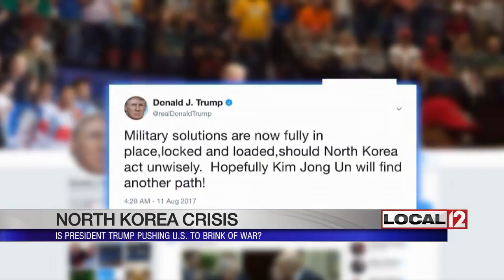Portman: Threats of retaliation should be a deterrent for North Korea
CINCINNATI (WKRC) - President Donald Trump has issued an urgent warning to North Korea not to move ahead with its ballistic missile testing toward the U.S. Pacific territory of Guam.

He tweeted, "Military solutions are now fully in place, locked and loaded, should North Korea act unwisely. Hopefully Kim Jong Un will find another path!"

The president previously said the U.S. would unleash "fire and fury" on North Korea if it continued to threaten the U.S. But for some, that rhetoric is too incendiary.

Senator Rob Portman says the U.S. must follow through on the "red line" with North Korea if necessary. He calls North Korea a rogue nation with nuclear power and the means to deliver.

Portman agrees with President Trump's tough talk. He says the U.S. needs to back up its words with action, if we are hit first.

"I think the right response is to say if North Korea acts and does anything, the retaliation will be swift, it'll be deadly, it'll be forceful because that should act as a deterrent," he said.

Sen. Portman also said we shouldn't do what the Obama administration did which was use hot rhetoric and not take action. He wants to see the U.S. follow through on its threats.